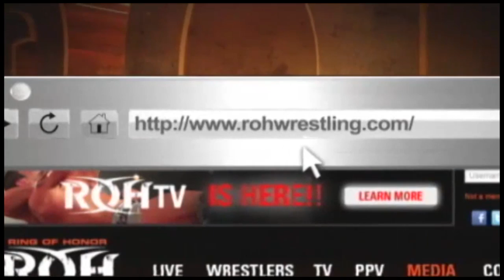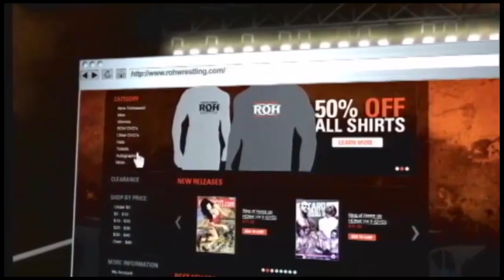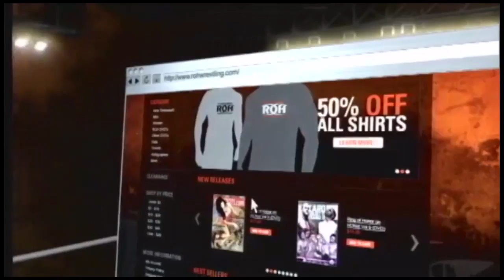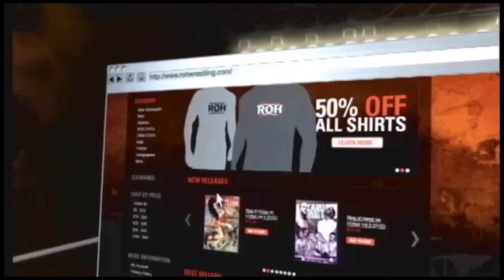"RING OF HONOR WRESTLING" 1/28/12 - Ringside Membership Free Preview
This is your chance to see what you are missing by not watching Ring of Honor Wrestling every week at ROHWrestling.com Subscribe today at ROHWrestling.com/Membership (Paid & FREE Membership options) Don't miss another episode!!!

- Tommaso Ciampa w/ the Embassy Ltd vs TJ Perkins
- Grizzly Redwood's Broadcast TV Debut
- Kevin Steen / Steve Corino Final Battle Highlights
- Caprice Coleman & Cederic Alexander vs ROH World Champion Davey Richards & Kyle O'Reilly

Ringside Memberships start at the low price of $7.99 per month

Ringside Members receive 15% off Merchandise at All Times & have Instant Access to Classic ROH Events featuring: CM PUNK, SAMOA JOE, BRYAN DANIELSON, AJ STYLES, CHRISTOPHER DANIELS, RAVEN, MICK FOLEY & MORE!!